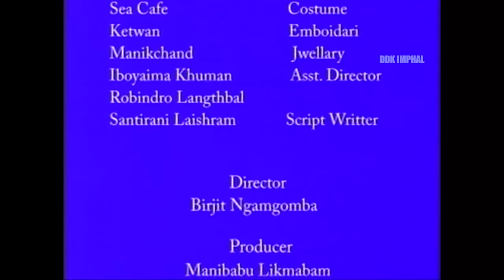Sumang Leela | Amamba Lambishida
By
 : The Artistes of Peace Maker Association